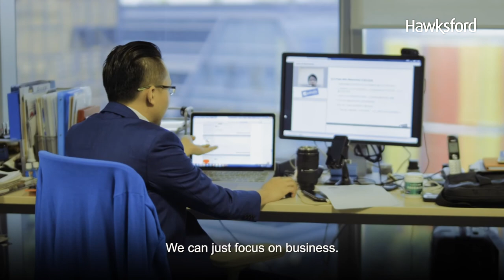Success story: VCube (30 sec)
See how V-Cube changing how the world sees communications and how Hawksford helped them launch into Singapore.

V-Cube wanted to setup their business in Singapore with the aim to become Asia's number one telecommunication company. We've helped them with business setup and administration and back end support so that they can focus on achieving their big ambitions.